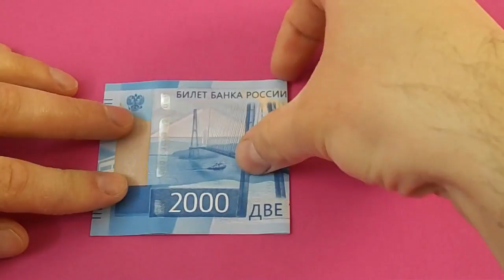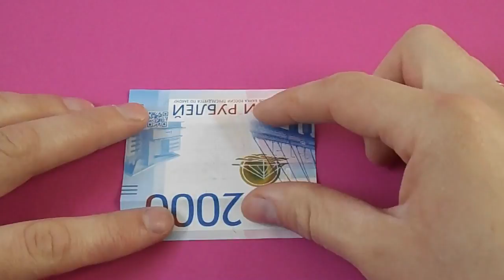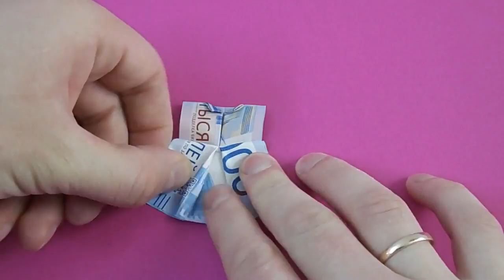Оригами из денег 👗 платье из купюры 👗 Как оригинально подарить деньги. МАНИГАМИ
Манигами - это оригами из денег. В Этом видео делаем оригинальное платье из купюры, которое можно подарить на день рождение или любой праздник. Пошаговая инструкция (схема сборки) поделки из денег. Если развернуть поделку, то купюра остается целая, но слегка помятая.